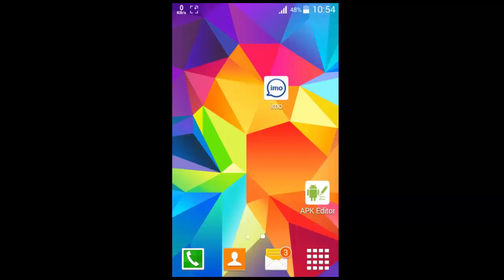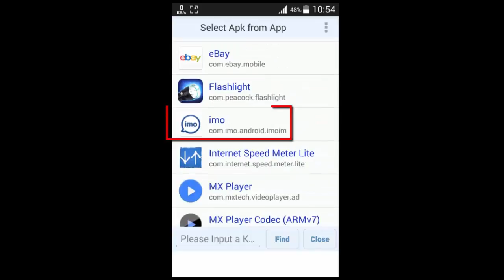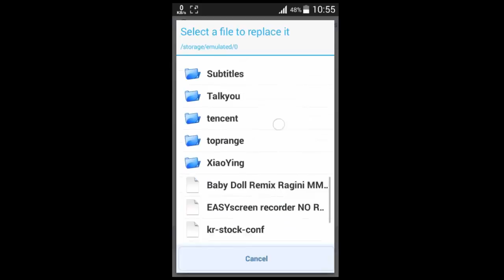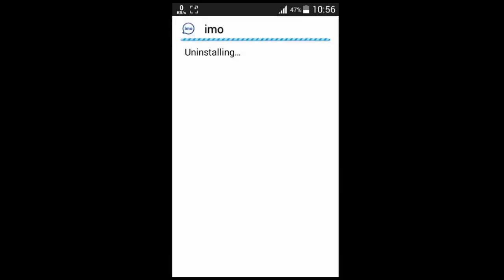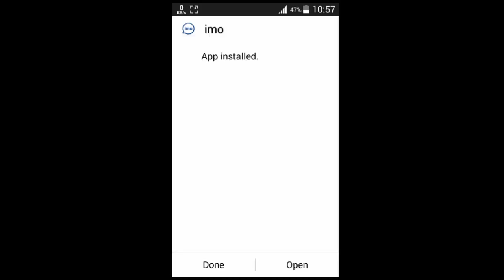ইমোর রিংটোন চেঞ্জ করুন